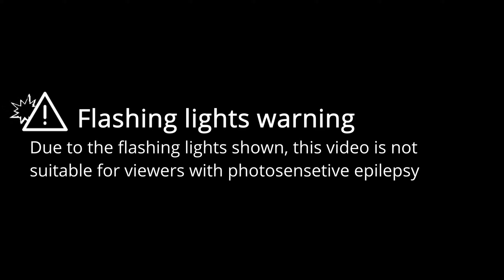La vaguelette | Beat Saber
This video is a showcase of the map "La vaguelette" in Beat Saber, mapped by @rategyrobs.